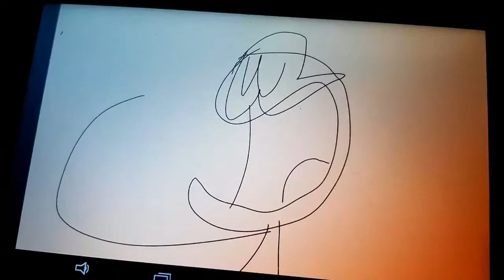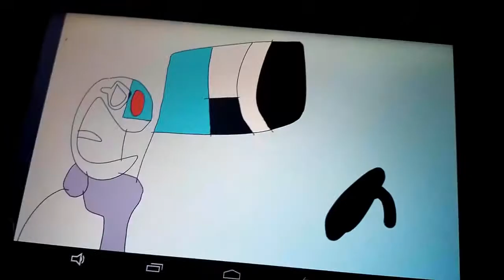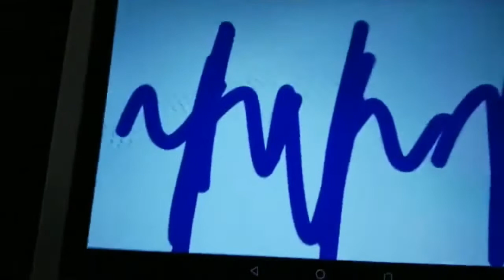Mercy's Meeting With Futt, Hands And Friends (Supertoons Style)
Episode 47: (Mercy Titans GO.)
Episode 85: (OK Mercy. Let Be Heroes)